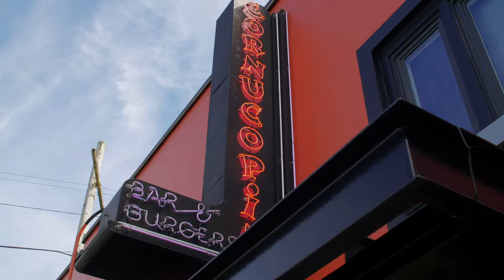PNW Vodka Cocktail - Crazemo at Cornucopia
Cornucopia's Bartender, Garren, brings us his take on the Cosmopolitan; the Crazemo. Perfect for a sunny day with a refreshing "watermelon" tasting finish.

Crazemo recipe:
2 oz PNW vodka
1/4 oz simple syrup
1 oz cranberry juice
Shaken on ice and served in a Martini glass, garnished with a cucumber wedge.